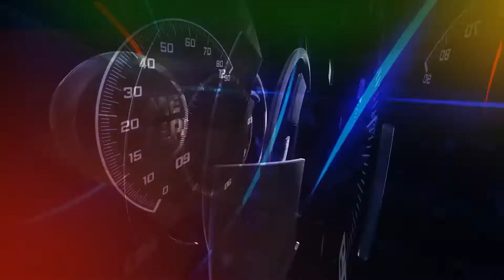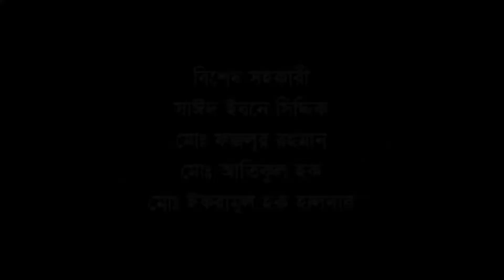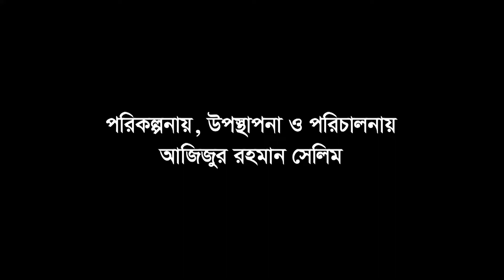ঢাকা ৭ আসুন ভূমিকা নিয়ে কথা বলেন ২৫ নং ওয়ার্ডের এই নেতা হাজী মো: মনির হোসেন এই সময় সাক্ষাৎকার দেন